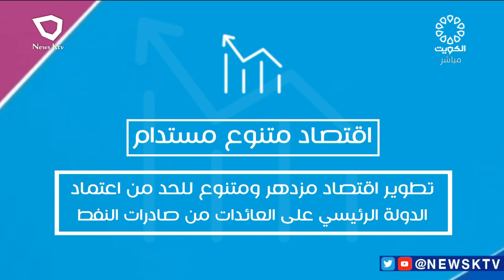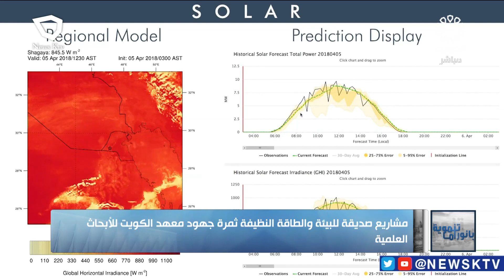برنامج / بانوراما تنموية .. وجولة على أهم وأبرز الاحداث خلال الأسبوع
رئيس فريق العمل - نايف العجمي
تقديم - محمد فهاد
اخراج - محمد المطيري